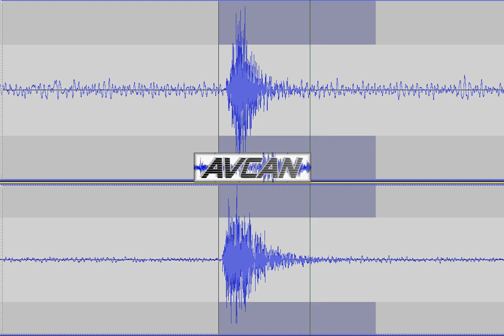Terremoto en Stereo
Imaginen tener una oreja en Tenerife y otra en Gran Canaria y pudieran escuchar un terremoto ocurrido entre las dos islas. Pues bien, ésta, es una audificación en estéreo del terremoto sucedido esta madrugada del 28 de julio de 2015 de magnitud 3.2 entre ambas islas capitalinas, utilizando el canal HHZ de dos estaciones de IGN: MACI en Tenerife para el canal izquierdo EOSO en la Gran Canaria para el canal derecho. Total, un terremoto en estéreo ... ;) así que mejor escucharlo con cascos.